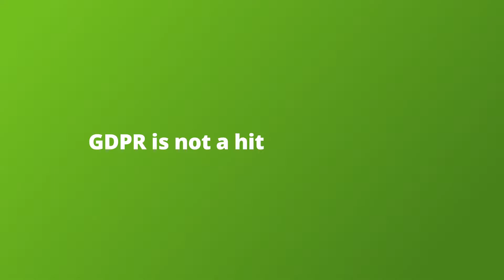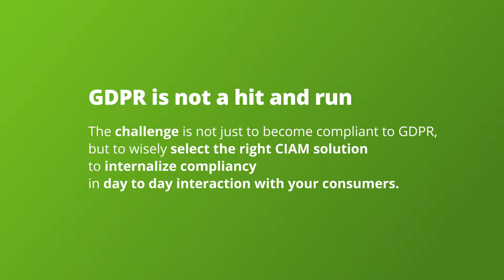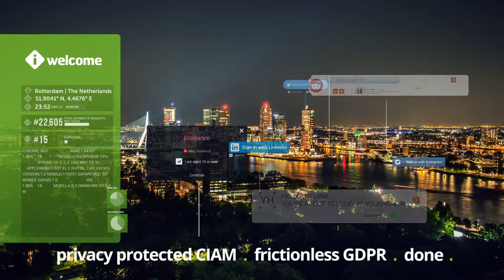Consumer IAM and GDPR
Commit to making customers, loyal customers and at the same time be compliant with all new legislation. That is what Consumer Identity and Access Management can do for you!